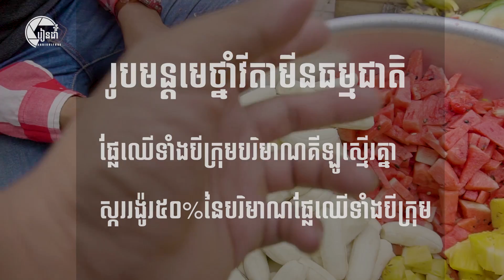how to make organic feeds vitamin for chicken​/មេថ្នាំវីតាមីនសម្រាប់មាន់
Hi everyone,this is a  channel i created this chanal to make video sharing,farming, growing vegetables,other general crops to people around the wold,To educate them and to love them for cultivation and naturalization.